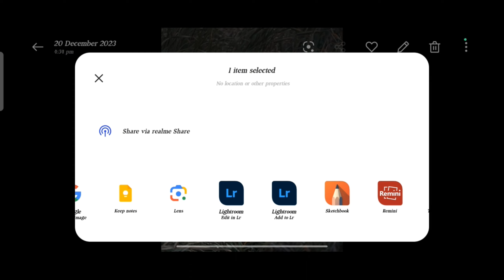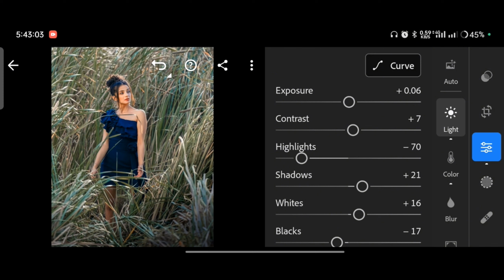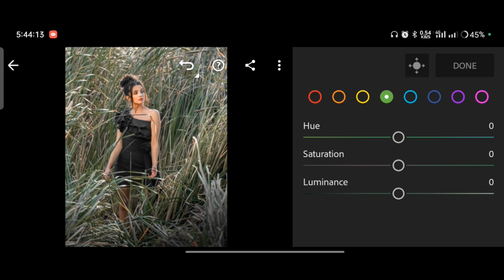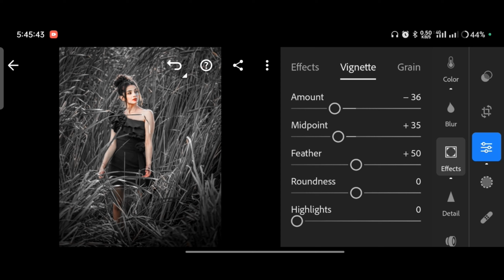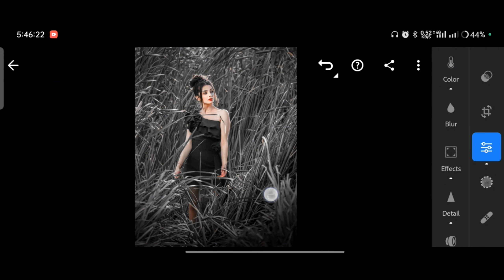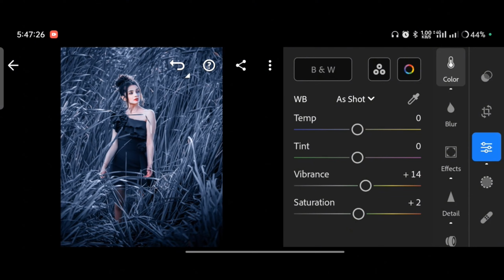Black And Navy Blue Tone Lightroom Photo Editing | Lr Photo Editing Tutorial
Your Queries ✅

lightroom presets
photo edit
adobe lightroom
lightroom editing
lightroom presets
lightroom tutorial
preset download
editing presets
Ir editing
lightroom editing
Ir editing photo
Ir edit
Ir effect
lightroom effect
lightroom mobile
lightroom videos
Ir background
Ir editing mobile
Ir edits
edit lightroom
editing photo
light room
lightroom
lightroom preset
lightroom tone
pencil photo